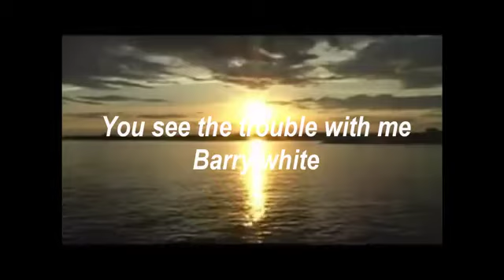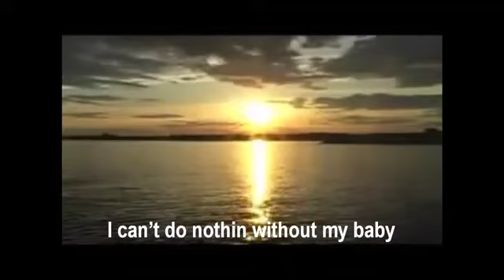👑Barry White - You See The Trouble With Me